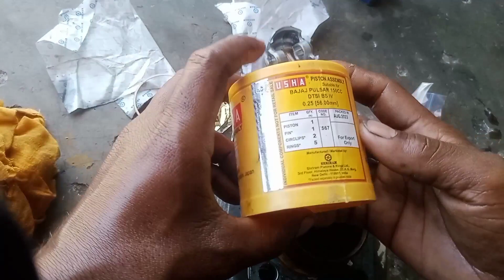Bike cylinder bore kaise hota hai//how to bore bike cylinder//pulsar 125 cylinder block Bor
Bike cylinder bor kaise Kiya jata hai
Bike ka bor Kya hota hai
bor kaise karen
Piston kharab Kyon hota hai
motorcycle cylinder block bor kaise kare
motorcycle engine bor kaise hota hai
motorcycle cylinder bor kaise kare
bike ka bor Karne ka machine
bor Karne ka best tareeka
Cross Bor Kya hota hai
bike cylinder me Cross bor kaise kare
bor Karne ka unique tareeka
bor kaise kare Hain
bike ka bor Karna chahiye ya NAHI
bor Karne ka best tareeka Kya hota hai
bike dhuwan Kyo deti hai
ring piston kaise set kiya jata hai
company ke Tarah ring piston kaise set kare
ring piston bor kaise kare company ki Tarah
Kya bor Karna sahi hai
Kya bike ka bor chalte hai
bike me Bor success Kyo NAHI hota
pulsar 125 ka bor kaise kare
pulsar 125 me Kaun sa piston lagega
pulsar 125 ke cylinder me Kaun piston lagta hai
bike ka engine oil check kaise karen
kharad Machine par cylender block Bor kaise hota hai
gadi kaise chalta hai
engine oil